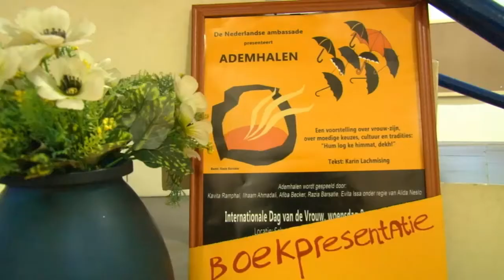10 03 2018 Gevarieerde presentatie in het IGRS gebouw